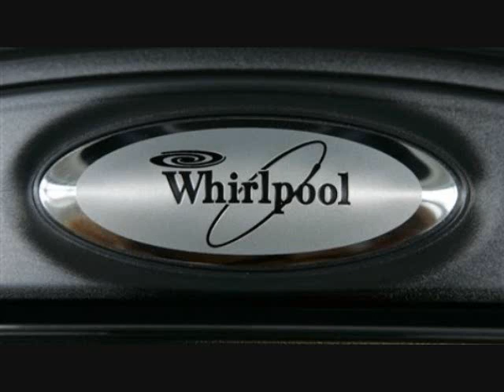TOMMY ROE- "DIZZY" (W/LYRICS)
/Home.html     "DIZZY" was a #1 hit in 1969 on the U.S. Billboard
Charts.  LYRICS: WRITERS; Tommy Roe/Freddy Weller
PUBLISHER; SONY/ATV
DIZZY, I’M SO DIZZY MY HEAD IS SPINNING,
LIKE A WHIRLPOOL IT NEVER ENDS,
AND IT’S YOU GIRL MAKING IT SPIN,
YOU’RE MAKING ME DIZZY
FIRST TIME THAT I SAW YOU GIRL,
I KNEW THAT I JUST HAD TO MAKE YOU MINE,
BUT IT’S SO HARD TO TALK TO YOU
WITH FELLOWS HANGING ROUND YOU ALL THE TIME
I WANT YOU FOR MY SWEET PET,
BUT YOU KEEP PLAYING HARD TO GET,
I’M GOING AROUND IN CIRCLES ALL THE TIME
REPEAT CHORUS;
I FINALLY GOT TO TALK TO YOU,
AND I TOLD YOU JUST EXACTLY HOW I FELT
THEN I HELD YOU CLOSE TO ME,
AND KISSED YOU, AND MY HEART BEGAN TO MELT
GIRL YOU’VE GOT CONTROL OF ME,
CAUSE I’M SO DIZZY I CAN’T SEE,
I NEED TO CALL A DOCTOR FOR SOME HELP
REPEAT CHORUS;